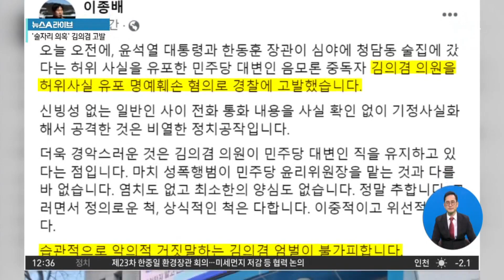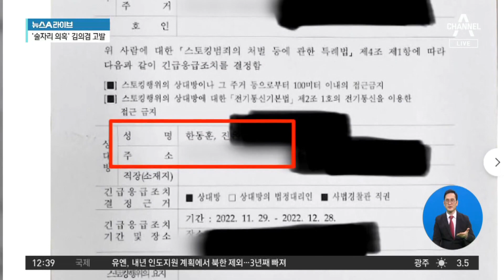이종배 시의원, ‘청담동 술자리’ 김의겸 고발 | 뉴스A 라이브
이종배 시의원, ‘청담동 술자리’ 김의겸 고발

이종배 "김의겸 주장, 명백한 허위사실"
이종배 "허위사실 유포에도 대변인직 유지?"

〈평일〉
08시 50분 김진의 돌직구 쇼
12시 00분 뉴스A 라이브
17시 20분 뉴스TOP10
19시 00분 뉴스A

〈주말〉
12시 10분 토요랭킹쇼·뉴스A 라이브
19시 00분 뉴스A

〈평일〉
08시 00분 라디오쇼 정치시그널 (유튜브 라이브)
08시 50분 김진의 돌직구 쇼
10시 20분 김진의 더라방 (유튜브 라이브)
12시 00분 뉴스A 라이브
15시 50분 강력한 4팀
17시 20분 뉴스TOP10
19시 00분 뉴스A

〈주말〉
12시 00분 토요랭킹쇼·뉴스A 라이브
17시 40분 뉴스TOP10
19시 00분 뉴스A